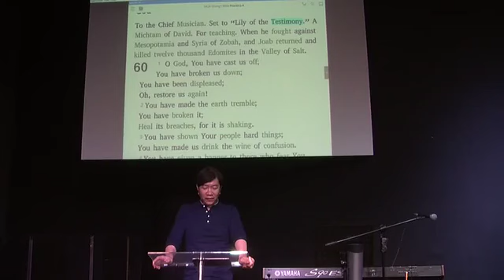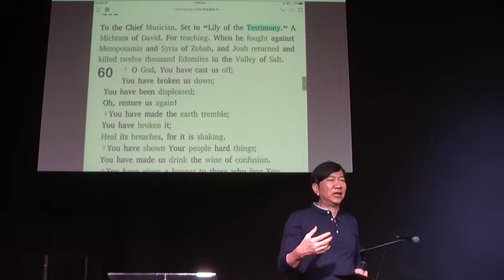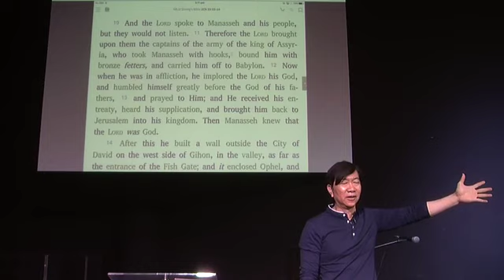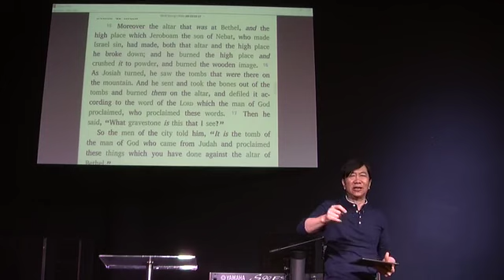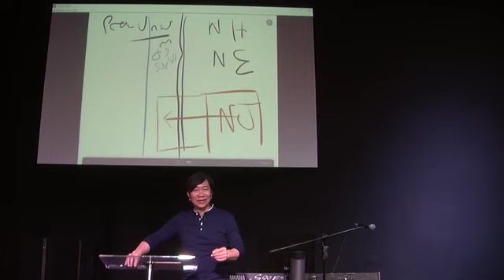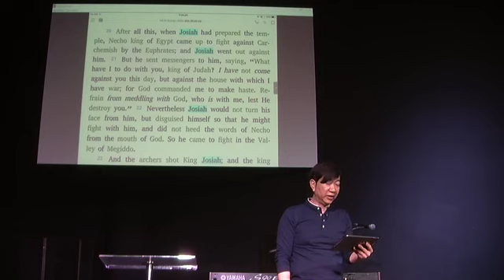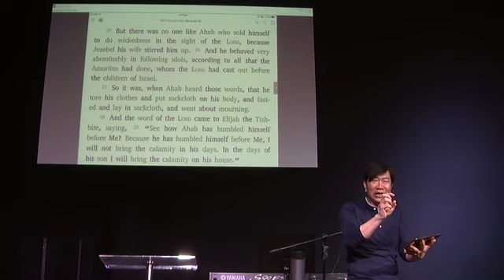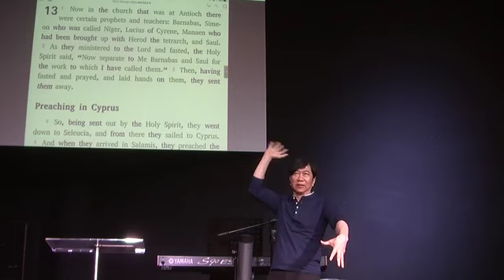Humility 2 Series Part 9: Kings and Humility (August 6, 2017) —Dr. Johann (JMP)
Humility 2 Series pt. 9: Kings and Humility (August 6, 2017)